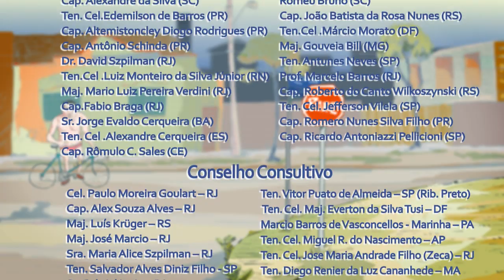Sobrasa - Cuidados em casos de Inundações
Animação produzida a partir de parceria entre a Coordenação de Produção Multimídia da Secretaria da Educação do Paraná com a Defesa Civil, Sobrasa e ILS.
Nessa animação o personagem Kim mostra diferentes maneiras e cuidados que devemos ter em casos de inundações.

Créditos no final da animação.